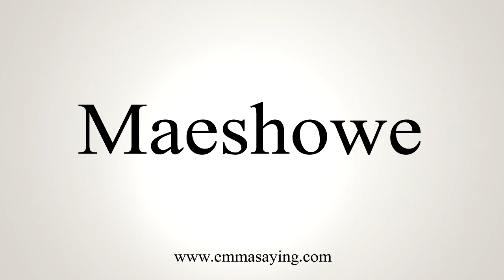How To Say Maeshowe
Learn how to say Maeshowe with EmmaSaying free pronunciation tutorials.